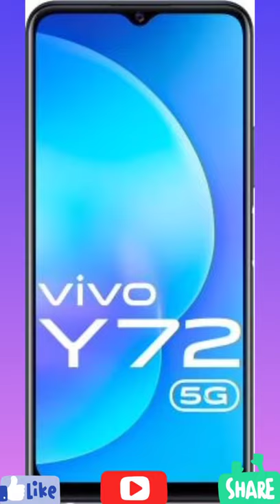vivo Y72 5G (Slate Magic,128 GB)(8 GB RAM) | Vivo Y72 5G Price, Specifications & Many More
vivoY725G(Slate Magic,128 GB)(8 GB RAM)|VivoY725GPrice, Specifications & Many More

Namaskar,

           Hey Guys, In this video, we have done an In-depth review of Vivo Y72 5G, have tested out its features, gaming and camera performance. Vivo Y72 is available in Prism Magic and Slate Grey. Vivo Y72 5G has Qualcomm Snapdragon 480 chipset.

 IN this short video I have shortlisted highly demanded || vivo Y72 5G (Slate Magic, 128 GB) (8 GB RAM) ||  Mobile for my subscribers and viewers in very cheap price with high quality. To save the time, money of my lovely subscribers and viewers. I have already purchased from here it's amazing product.